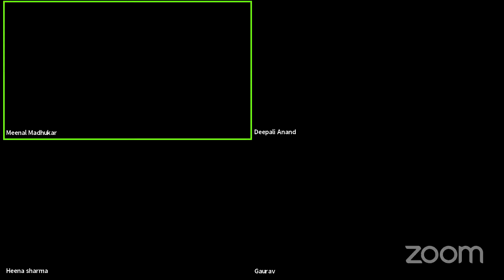Webinar with Meenal : How does it feel to be in Oneness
In this webinar Meenal describes what oneness feels like , how to come into oneness with others